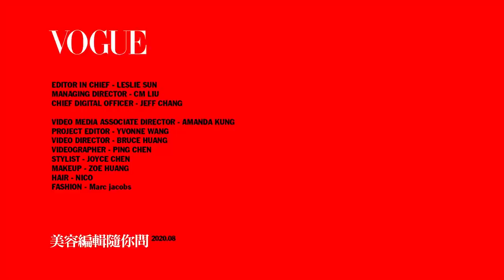夏天狂脫妝，因為你沒有定好妝！你必須知道的定妝問題一次解、盤點2020最夯蜜粉餅、定妝噴霧｜美容編輯隨你問#99｜Vogue Taiwan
定妝問題一次解
Q1:什麼是定妝?為什麼要定妝?
Q2:油性肌要定妝，那乾性肌膚呢?
Q3:蜜粉餅和粉餅有什麼不同?
Q4:小清新好用蜜粉餅推薦
Q5:定妝噴霧，真能幫肌膚定妝?
Q6:如何使用定妝噴霧?

盤點2020最新進化蜜粉餅、定妝噴霧
03:13 La Mer完美蜜粉餅
03:16 Sisley金緻絲絨保養蜜粉餅
06:52 Bobbi Brown羽柔蜜粉餅
07:36 Celvoke活采無瑕輕透餅
07:46 Three豔陽之吻蜜粉餅
08:42 Albion Elegance極緻歡顏5D蜜粉餅
11:58 Maquillage心機定格美肌持粧噴霧
12:03 Clarins玫瑰精萃定妝噴霧
15:29  Makeupforever微霧輕感噴霧
15:35 Shu Uemura無極限持久定妝噴霧